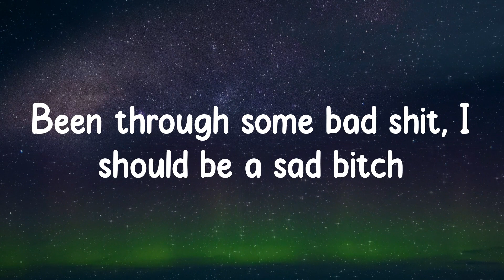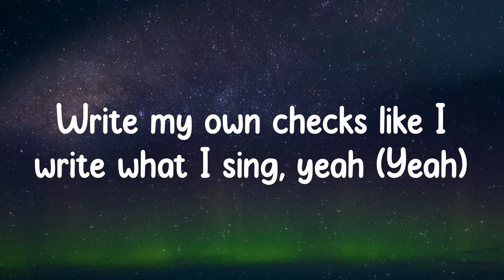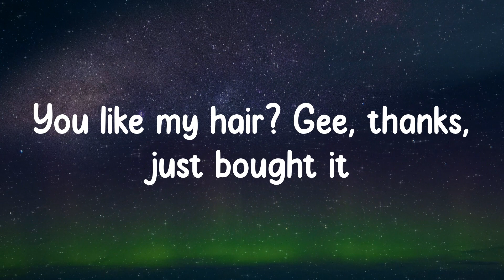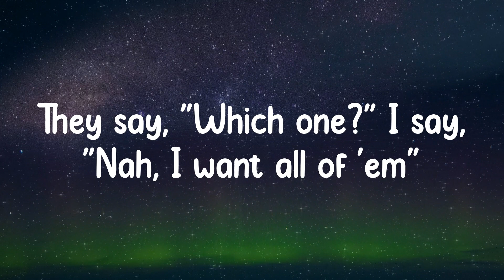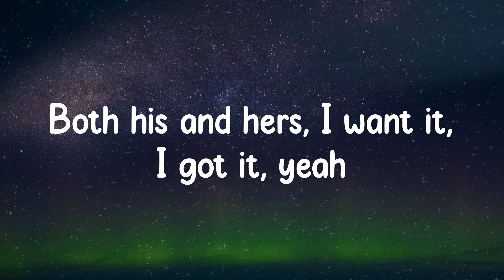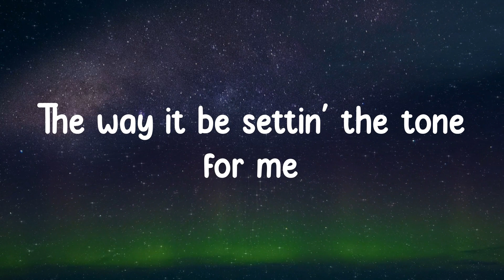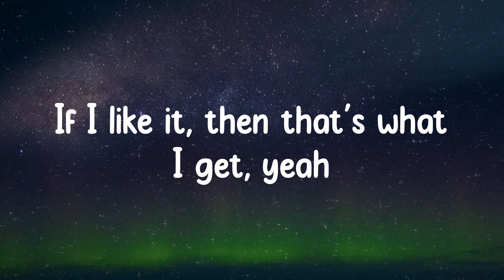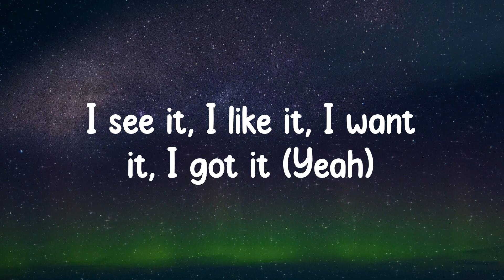Ariana Grande - 7 rings (Lyrics)